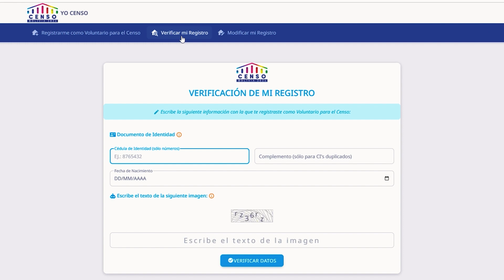Reunión Distritales El Alto Viacha F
LaPaz | Viacha se constituye hoy en día en un municipio de acelerado desarrollo y crecimiento, así como otros municipios requiere también nuestra atención en este proceso censal.
¡Todos somos parte de nuestro censo!